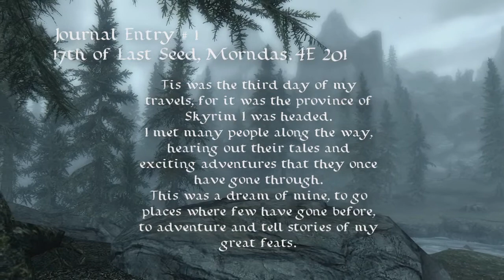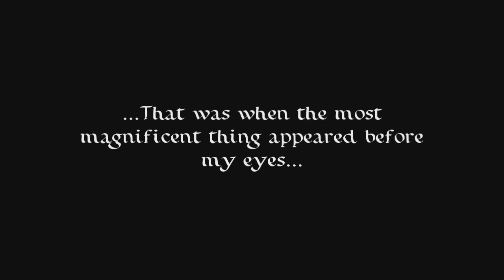Let's Play: TES V: Skyrim [PC] - Tales of Alaria - Part 1 - What a Twist!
This is The Elder Scrolls V: Skyrim for the PC on max settings in 720p.

Welcome to my awesome unique way of playing Elder Scrolls V: Skyrim by giving the main Character her own backstory!  That's right!  I will be having the very awesome JENNY KROMPEL voice acting the Journal Entries that will be taking place at key moments in the game to make the story very intriguing and entertaining!

Voice Actor for Alaria:
Jenny Krompel

Support her for she is awesome at voice acting!

Commentator:
Akabane101